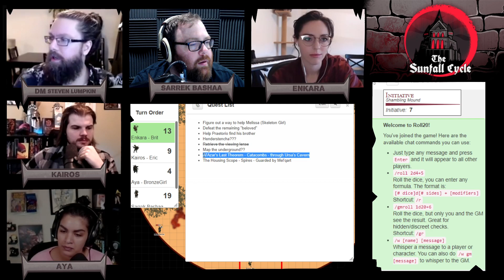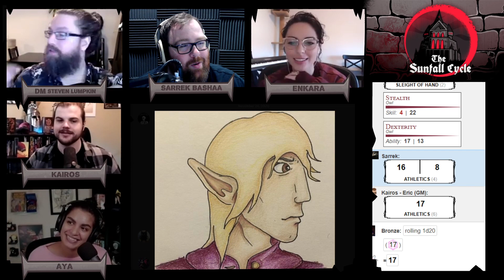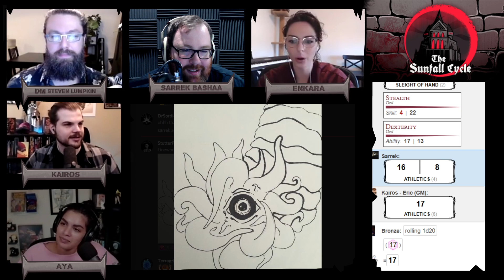The Long Thick Shaft | Sunfall Cycle Episode 76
Well I'm sure this was supposed to be a serious episode, with serious things - but Jesse ruined that right quick.

The Sunfall Cycle airs on Wednesdays for 2.5 hours an episode at 10 am PST, 1 pm EST, and 7 pm CET

You've seen Rollplay Oddballs, now get ready for our very own Dungeon & Dragons campaign. Inspired by Castlevania and Dark Souls, and possible influence by Amsterdam, this group of nerds is out to explore, get loot, and blast through any trouble together as a party.

Let me know what you thought about our Sunfall Cycle DnD campaign so far!

• Cox Omnimedia:
Founder/Executive Producer: Jesse Cox
Production Manager: Kristen Delgado
Animation: Daniel Tan

• Send your fan mail to:
Jesse Cox